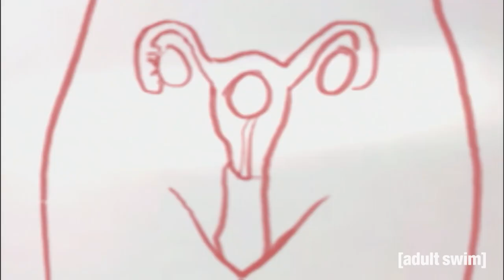Frisky Dingo | Sisterhood of Chaos | Adult Swim UK 🇬🇧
The sisterhood of chaos now rules the world! Frisky Dingo Season 2, streaming now on All 4